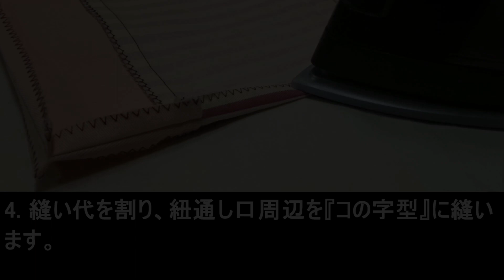コップ入れの作り方（簡単ver）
ストライプの生地で作ったコップ袋。出来上がりの大きさは、約16cm×14cmです。

■材料

メインの布2枚は、16cm×17cm。（縫い代込み。）

生地の縁には、ジグザグミシンをかけておきます。（ほつれ止めのため）

底の当て布2枚は、8cm×17cm。（縫い代込み。）

当て布の縁にも、ほつれ止めのため、ジグザグミシンをかけておきます。

紐は、45cmのものが1本です。

■メインの布を仕立てる

1. メインの布と当て布を中表で縫い合わせます。

2. 縫い代を当て布側に倒し、キワにステッチを入れます。

3. 残った布も同様に仕立てます。

■コップ袋に仕立てる

1. 上端から1cm、2.5cmの幅で折り目をつけます。

2. 折り目の2.5cm幅の部分を開きます。

3. 布を中表に重ね、脇と底を縫い合わせます。（片側の上から7cmは、紐通しになるので縫わない。）

4. 縫い代を割り、紐通し口周辺を『コの字型』に縫います。

5. 最初につけた2.5cm幅の折り目を折り、キワにステッチを入れます。

6. 表に返します。

7. 紐を通して、端で結べば完成です。